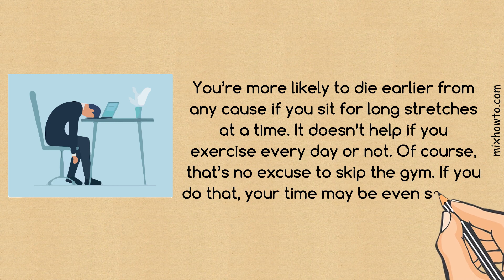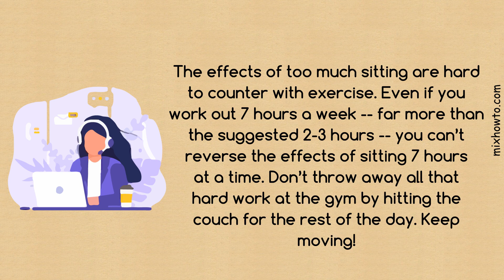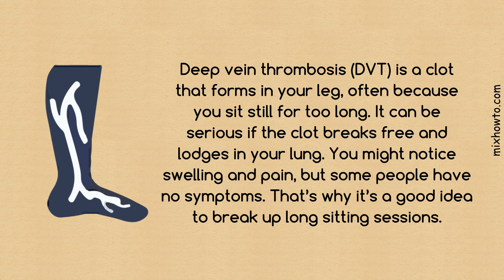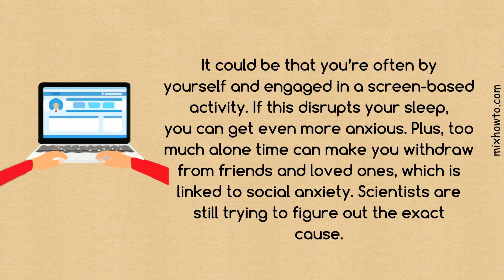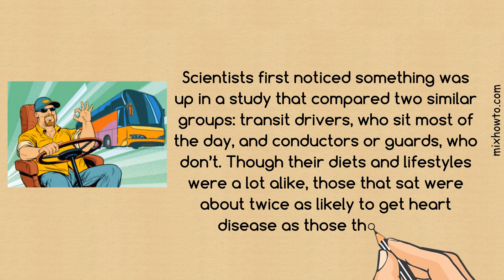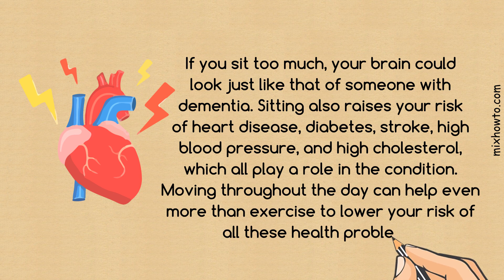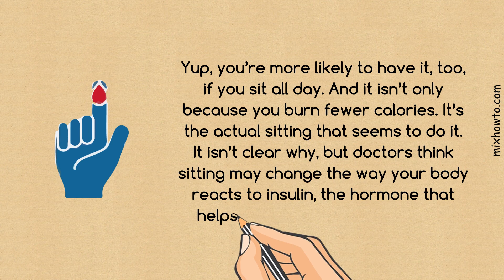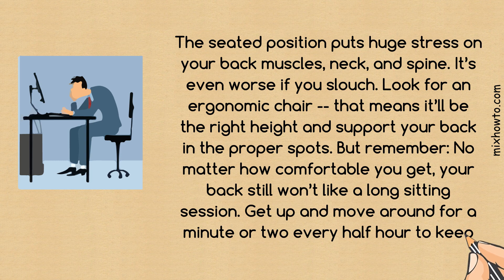Why Sitting Too Much Is Bad for Your Health